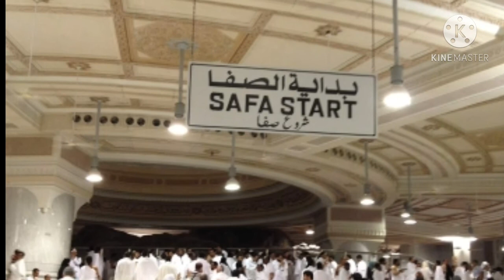ZAM ZAM|Ab-e-Zam Zam ki tareekh|History of Abe Zam Zam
The safety of Zamzam water for drinking has been the subject of debate.[2] Islamic tradition states that the Zamzam Well was revealed to Hajar, the second wife of Ibrahim's[3] and mother of ʾIsmaʿil.[4] By the instruction of God, Ibrahim left his wife and son at a spot in the desert and walked away.  According to Islamic tradition, Abraham rebuilt the Bayt Allah ("House of God", cognate of the Hebrew-derived place name Bethel) near the site of the well, a building which had been originally constructed by Adam (Adem), and today is called the Kaaba,  Interestingly in the Maltese language the common expression minn żmien żemżem, which means something which is extremely old, has its etymological origins from this well.
Aab E Zam Zam Ki Tareekh l History Of Aab e ZamZam
Aab E Zam Zam Ki Tareekh l History Of Aab e ZamZam l Complete Documentary Of ZamZam l The Well of Zamzam (Arabic: بِئْرُ زَمْزَمَ‎) is a well located within the Masjid al-Haram in Mecca, Saudi Arabia, 20 m (66 ft) east of the Kaaba, the holiest place in Islam. According to Islam, it is a miraculously generated source of water from God, which sprang spontaneously thousands of years ago when Ibrahim's (Abraham's) son ʾIsmaʿil (Ishmael) was left with his mother Hajar (Hagar) in the desert, thirsty and crying. Millions of pilgrims visit the well each year while performing the Hajj or Umrah pilgrimages in order to drink its water. Islamic tradition states that the Zamzam Well was revealed to Hajar, the second wife of Ibrahim and mother of Ismaʿil. By the instruction of God, Ibrahim left his wife and son at a spot in the desert and walked away. She was desperately seeking water for her infant son, but she could not find any, as Mecca is located in a hot dry valley with few sources of water. Hajar ran seven times back and forth in the scorching heat between the two hills of Safa and Marwah, looking for water. Getting thirstier by the second, the infant Isma'il scraped the land with his feet, where suddenly water sprang out. There are other versions of the story involving God sending his angel, Gabriel (Jibra'il), who kicked the ground with his heel (or wing), and the water rose. The name of the well comes from the phrase Zomë Zomë, meaning "stop flowing", a command repeated by Hajar during her attempt to contain the spring water.dubious – discuss] According to Islamic tradition, Ibrahim rebuilt the Baitullah ("House of God") near the site of the well, a building which had been originally constructed by Adam (Adem), and today is called the Kaaba, a building toward which Muslims around the world face in prayer, five times each day. The Zamzam Well is located approximately 20 m (66 ft) east of the Kaaba. In other Islamic tradition, Muhammad's heart was extracted from his body, washed with the water of Zamzam, and then was restored in its original position, after which it was filled with faith and wisdom. Technical information The Zamzam well was excavated by hand, and is about 30 m (100 ft) deep and 1.08 to 2.66 m (3 ft 7 in to 8 ft 9 in) in diameter. It taps groundwater from the wadi alluvium and some from the bedrock. Originally water from the well was drawn via ropes and buckets, but today the well itself is in a basement room where it can be seen behind glass panels (visitors are not allowed to enter). Electric pumps draw the water, which is available throughout the Masjid al-Haram via water fountains and dispensing containers near the Tawaf area. Hydrogeologically, the well is in the Wadi Ibrahim (Valley of Abraham). The upper half of the well is in the sandy alluvium of the valley, lined with stone masonry except for the top metre (3 ft) which has a concrete "collar". The lower half is in the bedrock. Between the alluvium and the bedrock is a 1⁄2-metre (1 ft 8 in) section of permeable weathered rock, lined with stone, and it is this section that provides the main water entry into the well. Water in the well comes from absorbed rainfall in the Wadi Ibrahim, as well as run-off from the local hills. Since the area has become more and more settled, water from absorbed rainfall on the Wadi Ibrahim has decreased. The Saudi Geological Survey has a "Zamzam Studies and Research Centre" which analyses the technical properties of the well in detail. Water levels were monitored by hydrograph, which in more recent times has changed to a digital monitoring system that tracks the water level, electric conductivity, pH, Eh and temperature. All of this information is made continuously available via the Internet. Other wells throughout the valley have also been established, some with digital recorders, to monitor the response of the local aquifer system. Zamzam water is colourless and odorless, but has a distinct taste, with a pH of 7.5–7.7, and so is slightly alkaline.